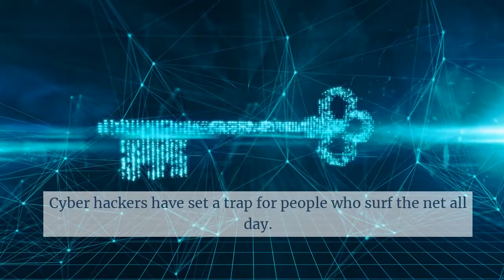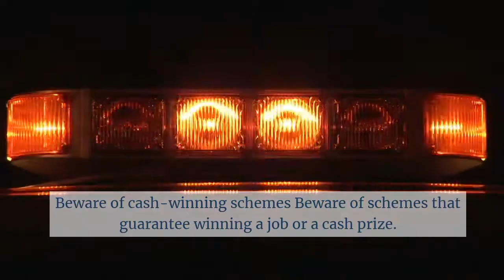Why does the world consider Ernest Rutherford the father of atomic physics?